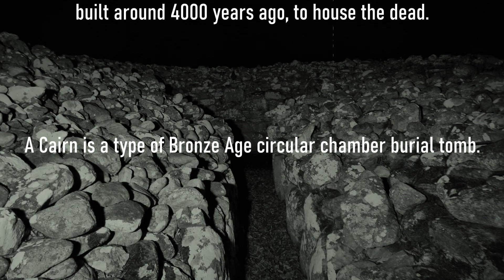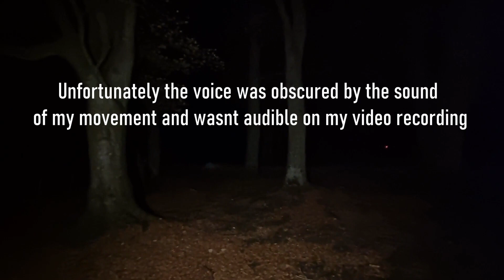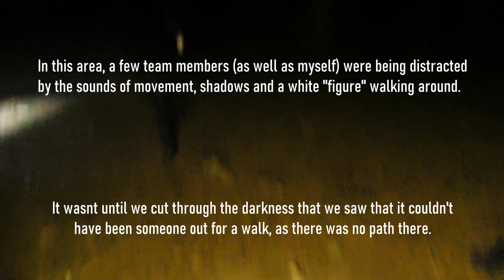Highland Paranormal & Paranormal NZ visit Clava Cairns in Scotland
In November 2022 we were delighted to visit the ancient Clava Cairns with our good friend Mark Wallbank of Paranormal New Zealand (formally Haunted Auckland) .

The Clava Cairns are about 4,000 years old and were built to house the dead. The cemetery remained a sacred place in the landscape for millennia, and provides many clues to the beliefs of Bronze Age society.

Video courtesy of Paranormal NZ.